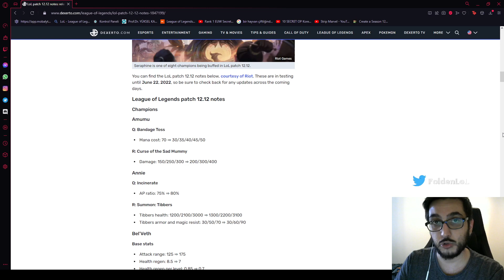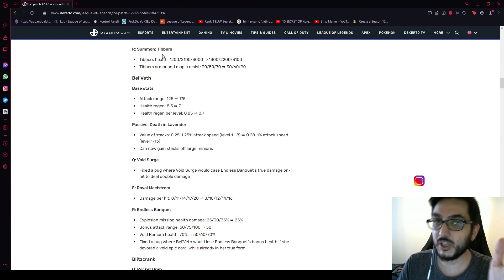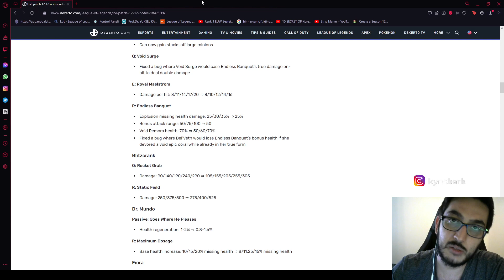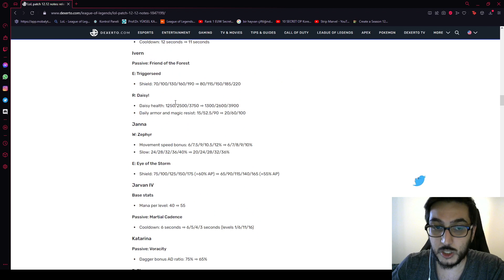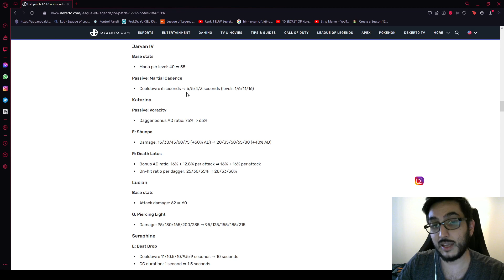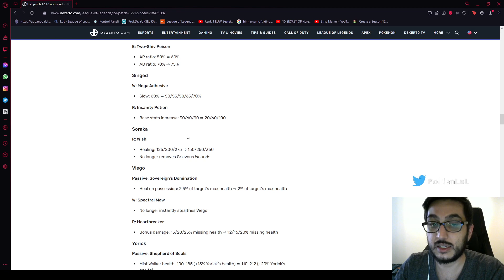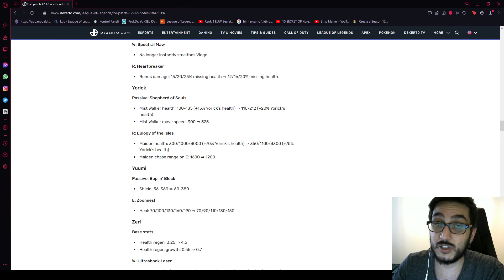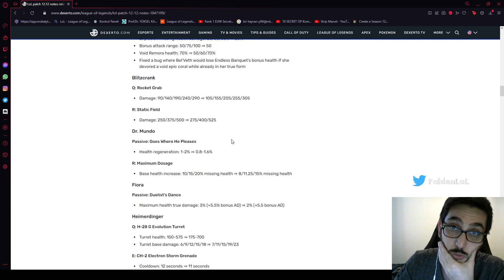12.12 LOL YAMA NOTLARI - PETİ OLAN TÜM KARAKTERLERE BUFF !!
Bugün sizler için 12.12 Yama notları ile karşınızdayım. Oyundaki değişimlerin hepsini sizler için inceledim. Oldukça keyifli bir video oldu umarım izlerken eğlenirsiniz. İyi seyirler :)